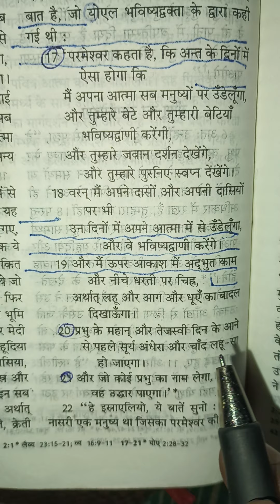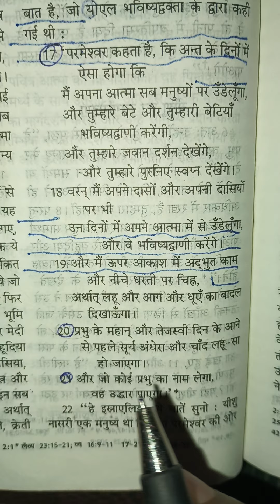jesus vachan youtube short video